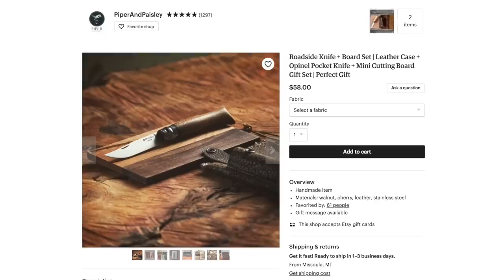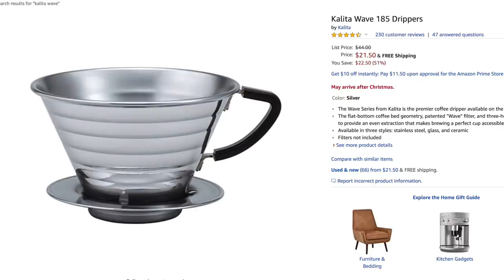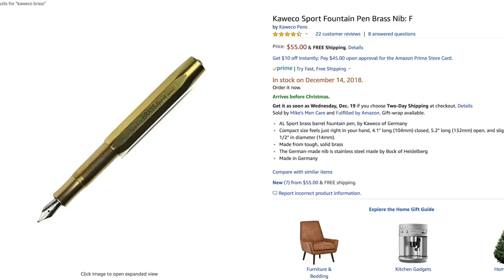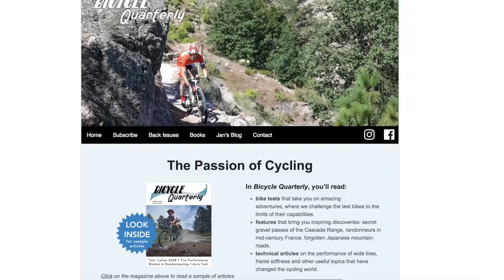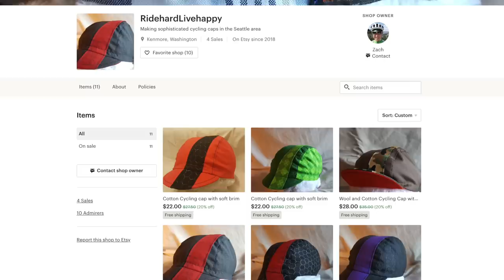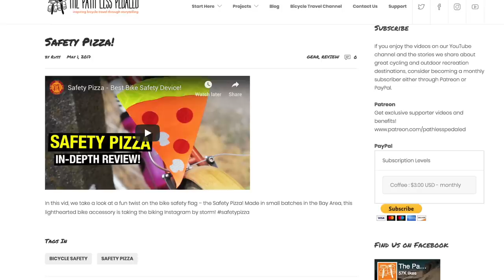QUIRKY and COOL Gifts for the SUPPLE CYCLIST!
Some quirky and cool gifts for the supple cyclist.

Walnut handle Opinel
Trailside cutting board set
CRKT Eatn' Tool
Kalita Wave
Kalita Filters
Snow Peak Folding Coffee Dripper
Travelers Notebook Field Notes size
Staedler Lead Holder
Brass Kaweco Fountain Pen
Pocket Sketchers Watercolors
Pentallic Journal
Silca Tattico
Silca Ratchet
Silca Ypsilon Home
Silca Ypsilon Wrench
Redshift Suspension Stem
Ride Hard Live Happy caps